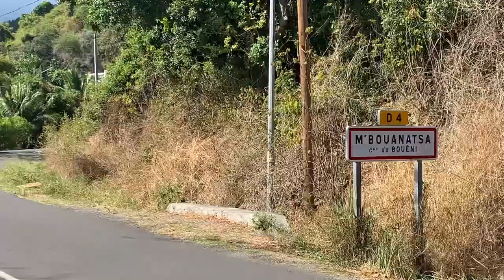BBQ PARTY A M’BOUANATSA ! | caribou mahoré EP 3